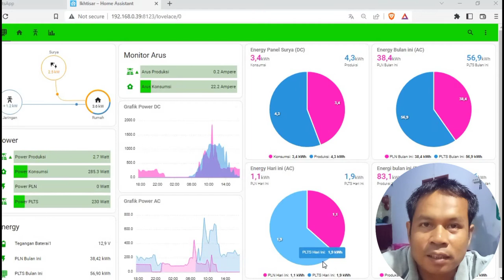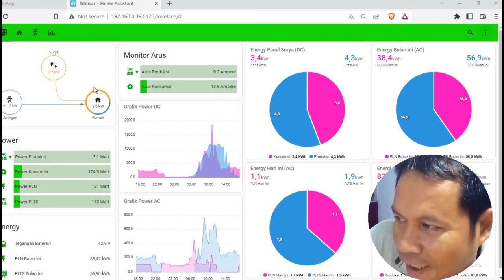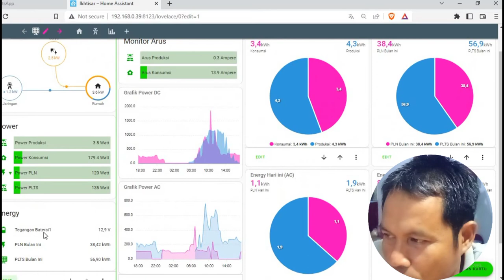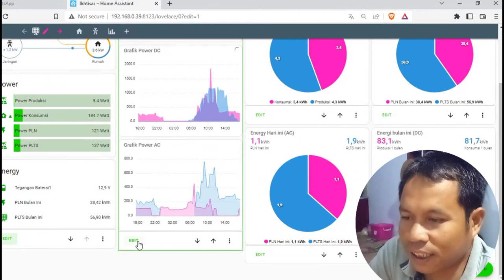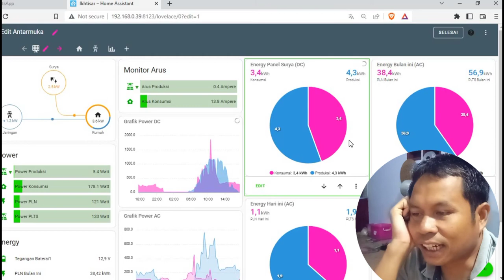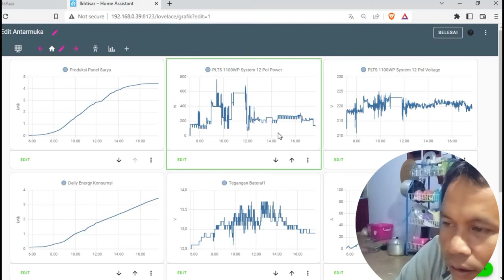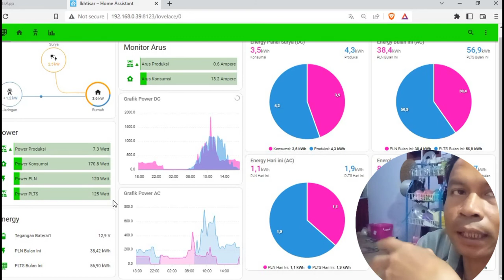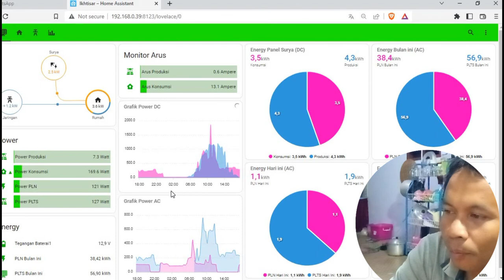setup home assistant dashboard for solar monitoring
setup home assistant dashboard for solar monitoring. Setting up a home assistant dashboard for solar monitoring is a great way to keep track of your energy production and consumption. You can use Home Assistant to integrate your solar panels, inverter, and other devices into a single interface that shows you the current and historical data of your solar system. 🌞